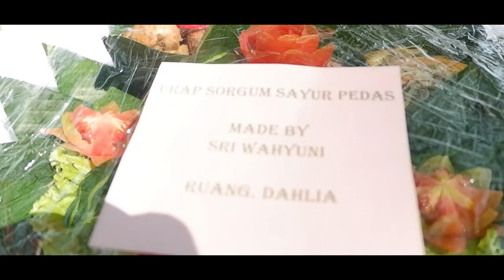120 Tahun RSJ Dr. Radjiman Wediodiningrat Lawang Melayani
Hai Healthies yuk simak keseruan rangkaian kegiatan 120 tahun RSJ Dr. Radjiman Wediodiningrat Lawang. Terima kasih kepada seluruh Healthies yang telah berpartisipasi dan mensukseskan HUT ke 120 RSJRW. Salam Sehat.